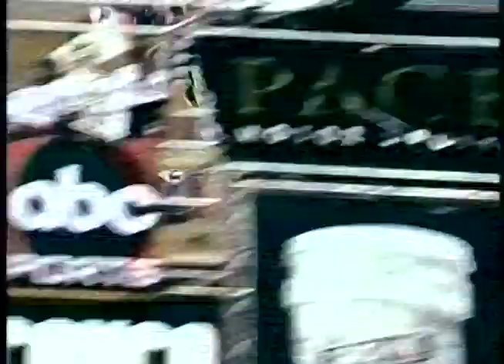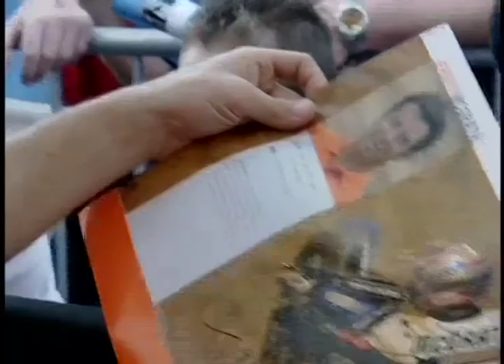T5CT- Matt Leblanc w/ Jeremy McGrath talking Supercross. Pt 1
Before Top Gear, Matt LeBlanc shares his first love of Power Sports:
The Legendary MotoX series- Matt hosts, hangs out and rides with the greatest MotoX legends like Travis Pastrana, Jeremy McGrath, Nicky Hayden, Rodney Smith and Mike Kiedrowski.
Edit